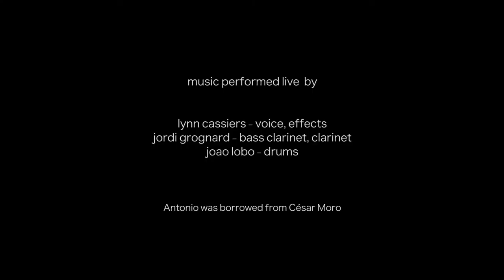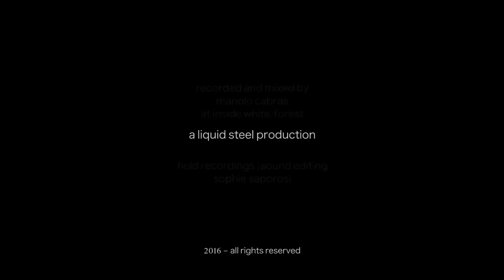PROVIDENCE - Trailer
Providence - 19' - Through a tramway line window, the movie explores the deserted landscapes and the boggling consequences of migration and industry.
The Black country (Charleroi) in south/west Belgium, used to be an economic artery of the country until the seventies.
Southern countries like Spain, Italy or Turkey were trading workforce against raw materials.
The influx of workers was feeding the industry's needs in steel and carbon.
This tramway line still remains, between Anderlues and Charleroi, going back and forth.
original soundtrack lynn cassiers (voice, effects) jordi gorgnard (bass clarinet, woodwinds) joao lobo (drums) sophie saporosi (field recording) mix and recorded by manolo cabras - dimitri vanham director of photography - a liquid steel production 2016